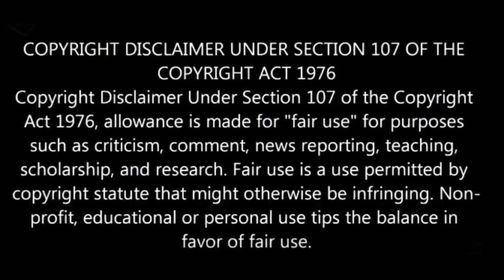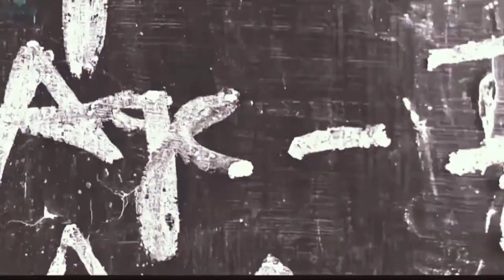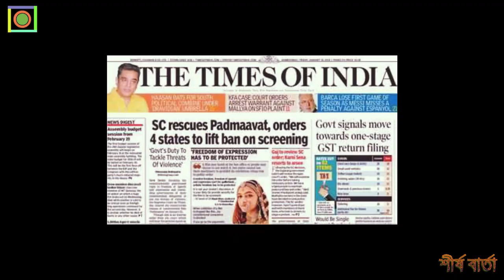Irrfan Khan এর শুরু থেকে শেষ, তার জীবন সংগ্রামের কিছু মুহূর্ত । Irrfan khan Life Story || Biography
Irrfan Khan is the actor of bollywood.Today I will describing about the actor.